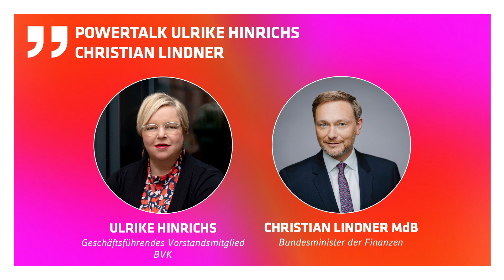24. DET - Panelaufzeichnung - Christian Lindner, Bundesfinanzminister & Ulrike Hinrichs, BVK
Nach seiner Rede hat Christian Lindner, Bundesfinanzminister (FDP) mit Ulrike Hinrichs über die Frage "Werden wir eigentlich gut regiert?" gesprochen.